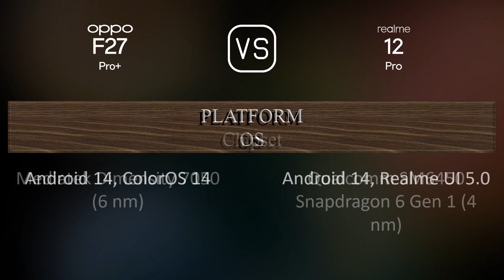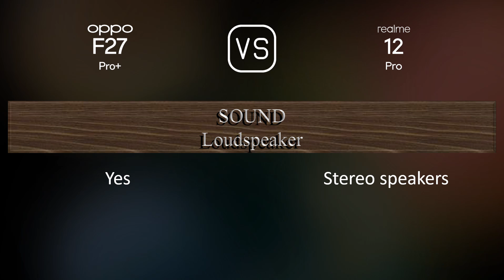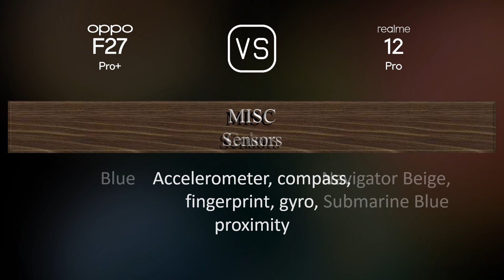Oppo F27 Pro+ vs. Realme 12 Pro: A Comparison of Specifications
This video overviews the Oppo F27 Pro+ and the Realme 12 Pro in a parallel comparison of specifications.

00:33 LAUNCH
00:41 NETWORK
00:44 BODY
00:59 DISPLAY
01:13 PLATFORM
01:27 STORAGE
01:38 MAIN CAMERA
01:59 SELFIE CAMERA
02:06 SOUND
02:17 CONNECTIVITY
02:42 BATTERY
03:00 MISC